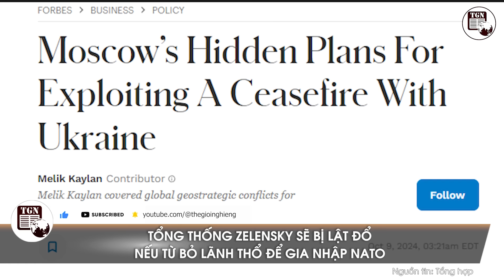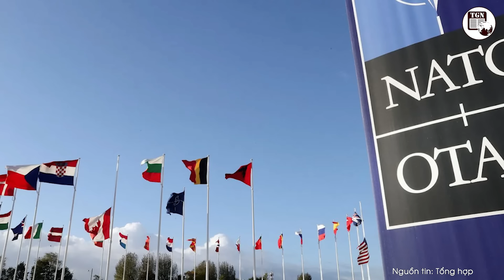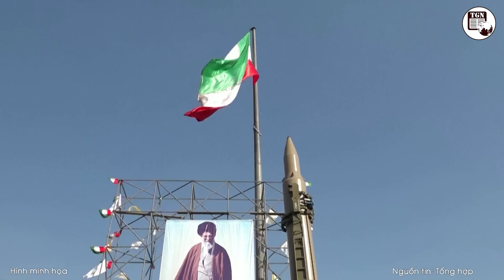Toàn cảnh Quốc tế | Nga bắn Patriot ‘phơi xác’ ngoài đồng, thần khí Mỹ lại ‘bán đồng nát’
THẾ GIỚI NGHIÊNG | Bản tin toàn cảnh quốc tế ngày 10/10/2024 phát sóng trên kênh youtube TGN cập nhật những tin tức thế giới nóng nhất diễn ra trong ngày với các nội dung chính sau:
Tổ hợp Patriot của Ukraine bị tiêu diệt
Ukraine rút quân trong hỗn loạn tại mặt trận Kursk
Tên lửa dẫn đường Nga bắn cháy pháo tự hành của Ukraine ở Sumy
Kiev chủ ý tiêu diệt những người lính Ukraine đầu hàng
Tù nhân Ukraine kể việc bị chi huy lừa tấn công vượt biên
Nghị sĩ Ukraine nêu lý do nhiều binh sĩ đào ngũ
Quân nhân Nga yêu cầu binh sĩ Ukraine tự nguyện đầu hàng để được sống sót
Lữ đoàn Ukraine đầu tiên được thành lập tại Pháp
Tổng thống Zelensky sẽ bị lật đổ nếu từ bỏ lãnh thổ để gia nhập NATO
Hungary tiết lộ sau hậu trường nhiều nước NATO phản đối kết nạp Ukraine
Dân Ukraine cắm cờ Nga, đồng loạt kêu gọi lật đổ chính quyền ông Zelensky
Danh tiếng của ông Zelensky bị hủy hoại vì rộ tin mua chiếc limousine của Hitler
Tổng thống Biden từ chối gặp ông Zelensky
Nga lên tiếng sau khi bà Harris dùng lời lẽ xúc phạm ông Putin
Chip xử lý Mỹ tiếp tục mang đến độ chính xác cho tên lửa Nga
Nga hoàn thành thử nghiệm xuồng không người lái hạng nặng Vizir
Iran ‘đã chuẩn bị sẵn sàng cho chiến tranh’
39 nghị sĩ Iran kêu gọi phát triển vũ khí hạt nhân
Triều Tiên tuyên bố cắt đứt hoàn toàn tuyến đường bộ và đường sắt tới Hàn Quốc